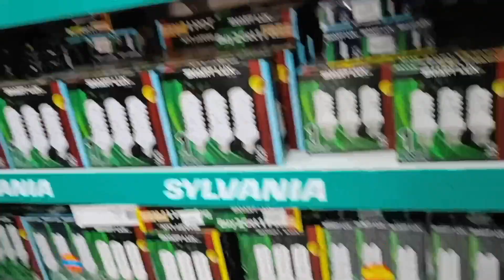Kuwait में मेरे साथ यह क्या हो गया || Kuwait Vlogs || Kuwait life | Daily Vlog | Mehbub Info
Hi guys  mein aapka mehbub is video mein mene apna really share kiya jo mera huaa kuwait kam karan indian ke asan hai par apne kam mein dhyan rakhna samjadari karna mera vlog video aapki jarur help karega thanks you guys

How does vlogging work
How do vlogs make monkey
How can I become a blogger
Do you get paid to be a vlogger

Kuwait city video 2023
Kuwait heat
Kuwait view
Google Kuwait
Kuwait currency
Kuwait market
Irani market Kuwait
Kuwait history
Kuwait vlog age
Kuwait visit
Kuwait news
kuwait city video - download
Kuwait mulk
Kuwait video